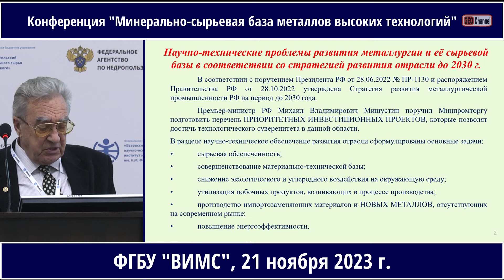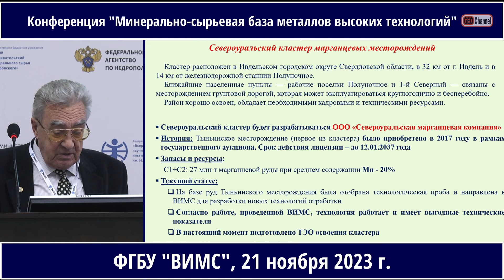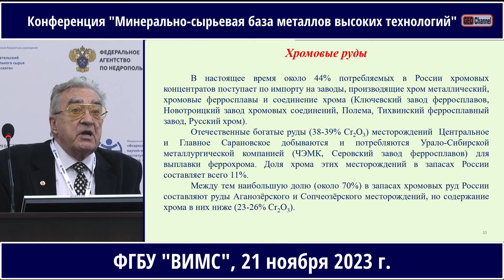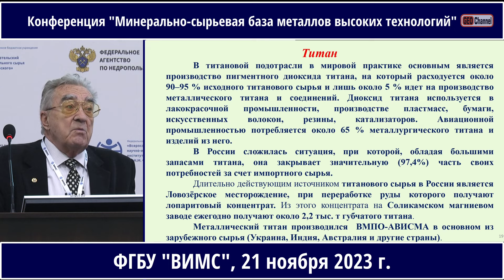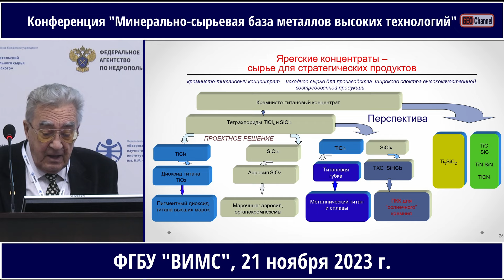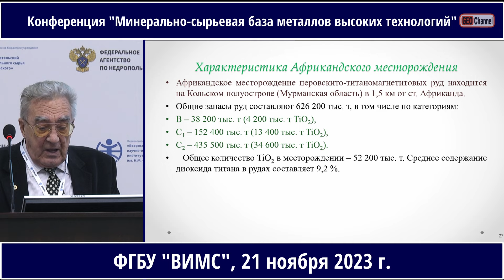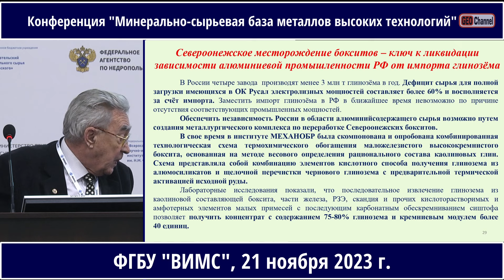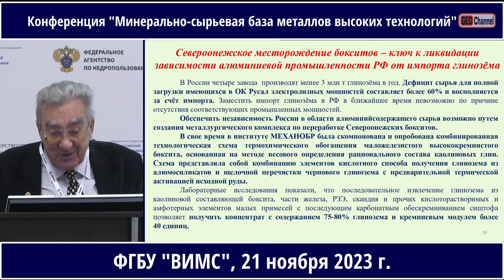СЫРЬЕВЫЕ ПРОБЛЕМЫ МЕТАЛЛУРГИЧЕСКОГО КОМПЛЕКСА И ПУТИ ИХ РЕШЕНИЯ. ЛЕОНТЬЕВ Леопольд Игоревич (РАН)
СЫРЬЕВЫЕ ПРОБЛЕМЫ МЕТАЛЛУРГИЧЕСКОГО КОМПЛЕКСА И ПУТИ ИХ РЕШЕНИЯ. ЛЕОНТЬЕВ Леопольд Игоревич, Заякин О.В., Волков А.И. (РАН)

Краткое содержание от YandexGPT:

00:00:51 Проблемы с марганцевыми рудами
• Россия вынуждена импортировать большую часть марганцевых руд, хотя имеет крупные месторождения.
• Уральская группа марганцевых руд может обеспечить страну на долгие годы.

00:03:59 Хром и титановые руды
• Россия имеет два крупных месторождения хрома на Кольском полуострове, но проект их освоения не реализован.
• Титановые руды имеются по всей территории России, но содержание их недостаточно высокое.

00:15:34 Высококачественная сталь и редкие металлы
• Новая высокоазотистая сталь обладает прочностью в два раза выше обычной стали и не магнитна.
• Редкие металлы используются недостаточно из-за отсутствия стимулов для частных инвесторов.

III Научно-практическая конференция "Минерально-сырьевая база металлов высоких технологий: Освоение, воспроизводство, использование". Москва, ФГБУ "ВИМС", 21-22 ноября 2023 года